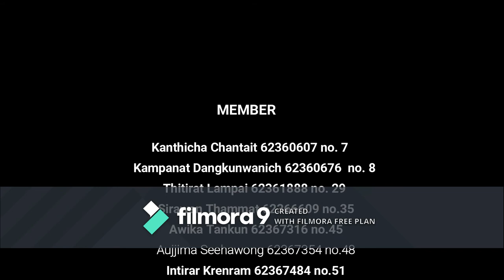001211 Consequences English Section 109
001211 Consequences English Section 109
วิดีโอนี้เป็นส่วนหนึ่งของรายวิชา 001211 ภาษาอังกฤษ กลุ่มของงพวกเราได้รับหัวข้อ Consequences English

1. Kanthicha​ Chantait​ 62360607 no. 7
2.Kampanat dangkunwanich 62360676 no.8
3.Thitirat Lampai 62361888 no.29
4.Sirawan Thammat 62366609 no.35
5.Awika Tankun 62367316 no.45
6.Aujjima Seehawong 62367354 no.48
7.Intirar Krenram 62367484 no.51
8.Autsanisa Tatong 62367507 no.52
9.Chonlasit Praditphon 62367569 No.53

Naresuan University